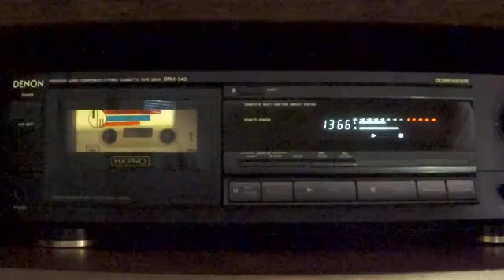Let's Dance by Chris Montez Cassette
From a compilation called 20 Golden Great Oldies Party. Originally released on Monogram records in 1962.